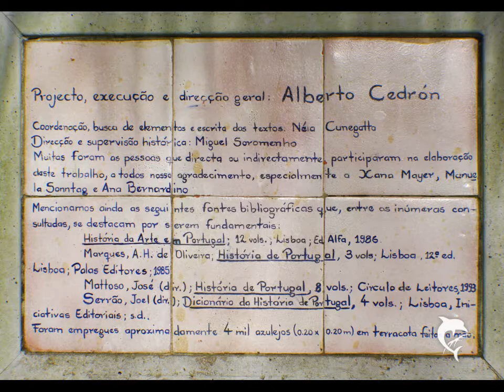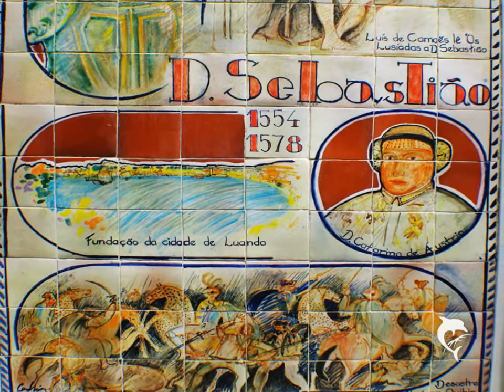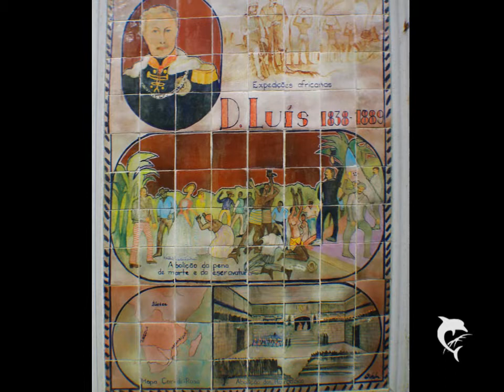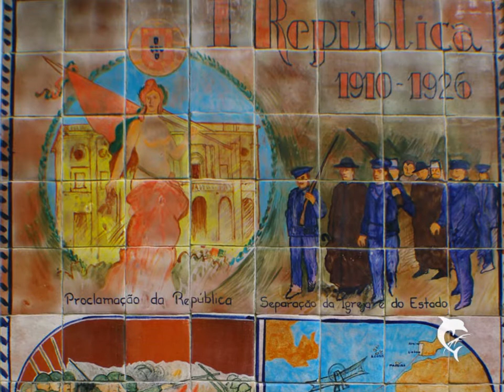Historia de Portugal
Historia de Portugel - De imagens gravadas telha no parque "JARDIM MONTE JARDIM TROPICAL PALACE" no Funchal / Madeira março 2013

Geschichte von Portugal - Von Kachelbildern aufgenommen im Park "JARDIM TROPICAL GARDEN MONTE PALACE" in Funchal/Madeira im März 2013